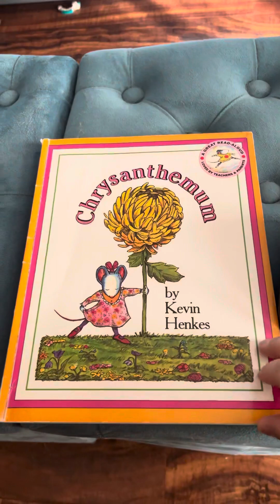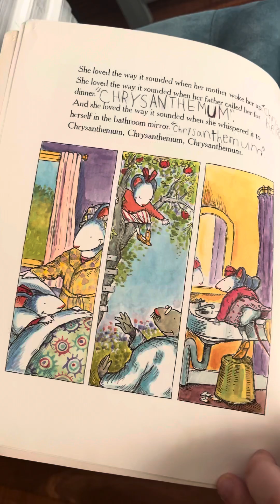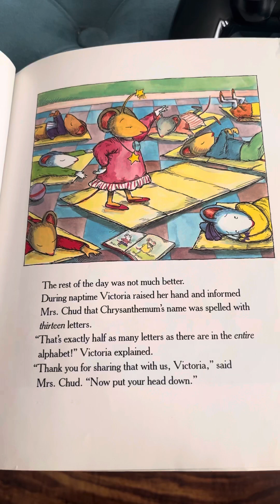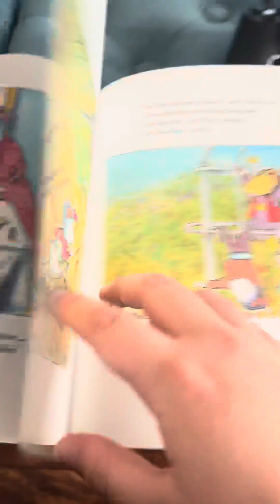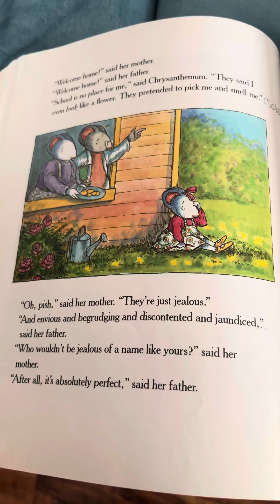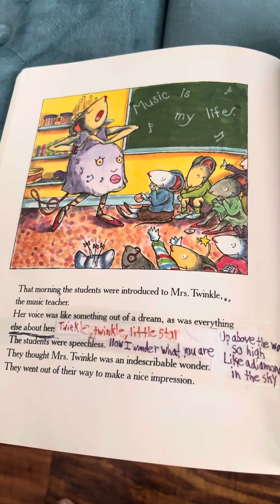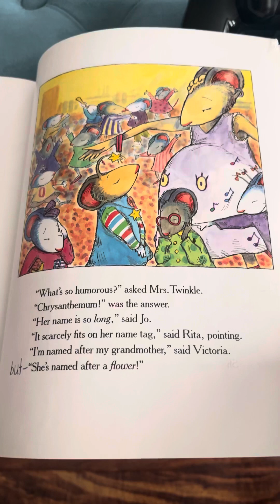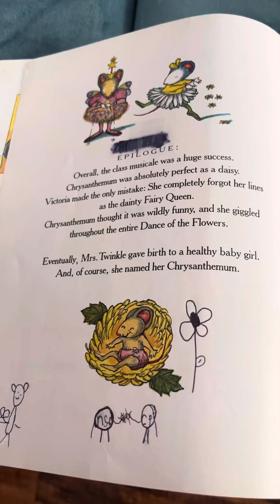Chrysanthemum By Kevin Henkes Narrated by Meryl Streep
From Scholastic and Weston Woods